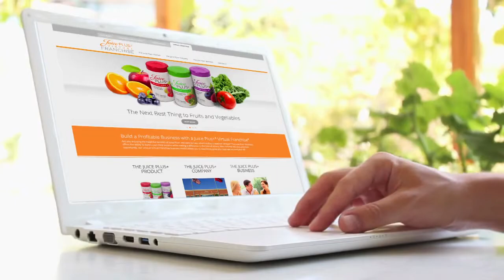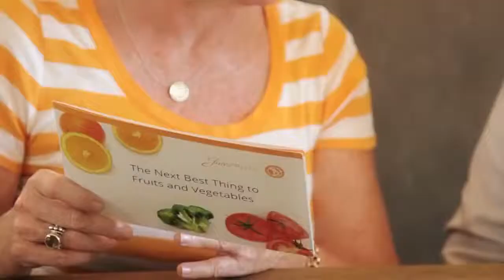Changing Lives 2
The Promise of the Juice Plus+ Company to help you achieve your goals...big or small